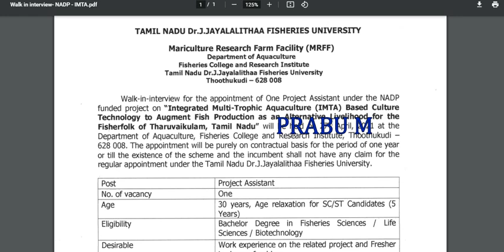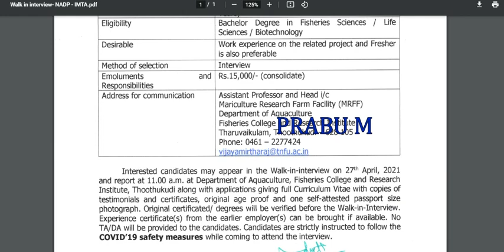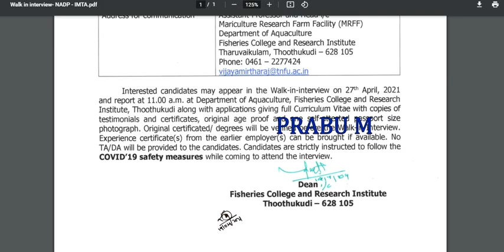TNJFU | TNJFU New Notification 2021 | TNJFU Assistant Post Recruitment 2021 | Latest tn govt jobs